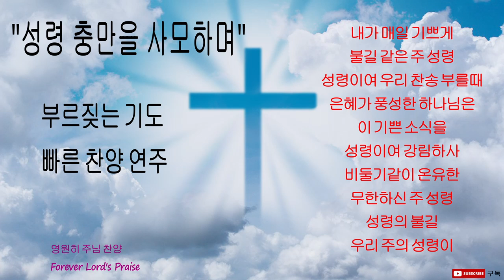[성령 충만을 사모하며] 부르짓는 기도/빠른 찬송가 외 찬양 연주 (1시간)/Deep Prayer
반주 (Accompaniment): 야마하 지노스 (Yamaha Genos)

할렐루야! "호흡이 있는 자마다 여호와를 찬양 할지어다"
큰 힘과 격려가 되어 겸손하게 성실히 매주 업로드 하겠습니다.

광고는 유트브에서 임의로 하는 것이기에 저와는 무관합니다. 기도에 방해 받지 않기 위해  유트브 프리미엄을 이용하시거나 구글에서 광고 뜨지 않는 방법에 대하여 검색하셔서 이용하시기 바랍니다 .

"우리 주 예수 그리스도를 변함없이 사랑하는 모든 자에게 은혜가 있을지어다"(빌6:24) 아멘